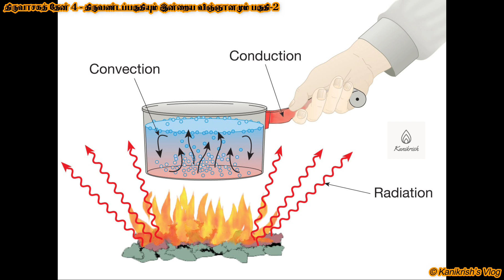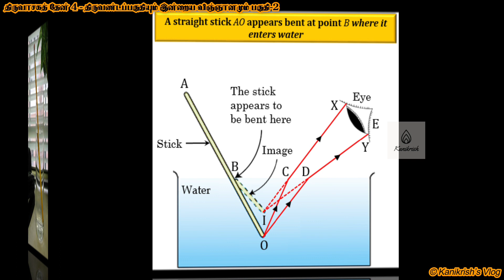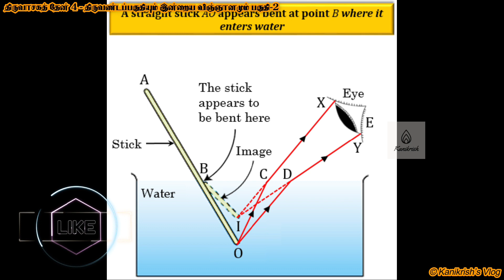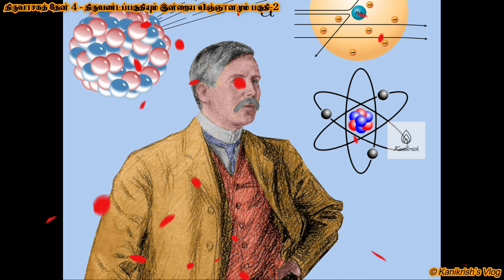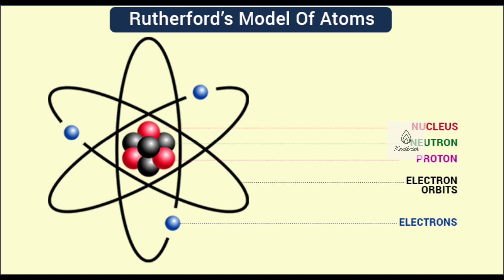திருவாசகத் தேன் பகுதி 4 - திருவண்டபகுதியும் இன்றைய விஞ்ஞானமும் பகுதி-2 |Thiruvaasaga Thaen 4|Galaxy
மாணிக்கவாசகர் சைவ சமயக் குரவர்கள் நால்வரில் ஒருவராவர். முன்னைய மூவரும் தேவாரம் பாடியிருக்க இவர் பாடிய நூல்களாவன: திருவாசகமும், திருக்கோவையாருமாகும். இவர் 9 ஆம் நூற்றாண்டில் வரகுண பாண்டியன் காலத்தைச் சேர்ந்தவர். இவர் அரிமர்த்தன பாண்டியனிடம் தலையமைச்சராக பணியாற்றினார்.

மாணிக்கவாசகர், சிறந்த சிவபக்தரான இரண்டாம் வரகுணன் (863-911) காலத்தில் வாழ்ந்தவர்.[1]

இவர் பாடிய பாடல்கள் "திருவாசகம்" என அழைக்கப்படுகின்றன. பக்திச் சுவையும், மனதை உருக்கும் தன்மையும் கொண்ட திருவாசகப் பாடல்கள், தமிழில் சிறந்த இலக்கியங்களின் வரிசையில் வைத்து எண்ணப்படுகின்றது. தமிழ் கற்ற மாணவரான ஜி.யூ.போப் இதற்கு தக்க சான்றாவார். "சிறை பெறா நீர் போல் சின்தை வாய்ப் பாயும் திருப்பெருந்துறையுறை சிவனே" என்பதாலும், "இமைப் பொழுதும் என் னெஞ்சில் நீங்காதான் தாள் வாழ்க." எனும் அடிகளால் தமிழின் அருட் திறத்தையும், வாதவூரரிற்கும் இறைவனுக்குமான நெருக்கத்தையும் உணரலாம். "நரியைக் குதிரைசெய்" எனும் திருநாவுக்கரசர் பாடல் மூலம் இவர் காலத்தால் அப்பருக்கு முந்தியவர் என கருதப்படுகிறது.

ஞான நெறியைப் பின்பற்றிய இவர் 32 ஆண்டுகளே வாழ்ந்து ஆனி மகத்தில் சிதம்பரத்தில் சாயுச்சிய முக்தியடைந்தார் (சிவனடி சேர்ந்தார்).

இவருக்கு அருள்வாசகர், மாணிக்கவாசகர், திருவாதவூரடிகள், தென்னவன் பிரமராயன் என்ற பெயர்களும் உண்டு.

வரலாறு

தல புராணத்திலிருந்து திரட்டிய தகவல்களாக அபிதான சிந்தாமணி கூறுவது: "திருவாதவூரார் பாண்டிய நாட்டில் சம்புபாத சரிதருக்கும், சிவஞானவதிக்கும் மகனாகப் பிறந்தார். இவர் கல்வி கேள்விகளில் சிறந்து, மன்னன் அரிமர்த்தன பாண்டியனுக்கு அமைச்சராகப் பதவி அமர்ந்தார் அரிமர்த்தன பாண்டியன் மதுரையை இருப்பிடமாகக் கொண்டு ஆண்டுவந்தான். தன் புலமையால் "தென்னவன் பிரம ராயன்" எனும் பட்டத்தையும் பெற்றார்.

உயர்ந்த பதவி, செல்வம், செல்வாக்கு எல்லாம் இருந்தபோதும் இவை வாழ்வின் இறுதி நோக்கமல்ல என்பதை உணர்ந்த திருவாதவூரார் சைவசித்தாந்தத்தை ஆராய்ந்து சிவ வழிபாடு மேற்கொண்டு ஒழுகி வரலானார்.

இறைவன் எழுதியவை

சிதம்பரத்திலும் சிவபிரான் மாணிக்கவாசகர் முன்னர் ஒரு வேதியர் போல வந்தார். அவரை வரவேற்று வணங்கி 'தாங்கள் யாரோ?' என்று வாதவூரார் கேட்டார்.

'நான் பாண்டி நாட்டைச் சேர்ந்தவன். உமது புகழைக் கேட்டு நீர் பாடிய பதிகங்களை ஓத வந்தேன்' என்று அந்தணர் கூறினார்.

'நான் சொல்கிறேன், நீர் அவற்றை எழுதும்' என்று கூறினார் திருவாதவூரார்.

அதற்கு ஒப்புக்கொண்ட அந்தணர் பலப்பல செய்யுட்களை எழுதி முடித்தார். இறுதியில் திருச்சிற்றம்பலமுடையார் மீது ஒரு கோவைப் பிரபந்தம் பாடவேண்டும் என்று வேண்டினார். வாதவூரடிகளும் பாடி முடித்தார்.

முடித்ததும், ஓலைச்சுவடியின் முடிவில் 'மாணிக்கவாசகன் சொற்படி அம்பலவாணன்' என்று கையொப்பமிட்டு, திருமுறையைக் கோவிலின் திருவாயிற்படியில் வைத்து மறைந்தார். அதைப் பார்த்த ஒருவர் அவ்வேடுகளை எடுத்துப் பார்க்க, அது திருவாசகமும், திருக்கோவையும் கொண்ட சுவடியாய் இருந்தது. மிகவும் மனம் மகிழ்ந்த அவர் தில்லை மூவாயிரவரைக் கூட்டிப் பூசைகள் செய்தார். மூவாயிரவர் நடந்த நிகழ்ச்சிகளின் பொருள் என்ன என்று வாதவூராரைக் கேட்டனர். அவர்கள் அனைவரையும் திருச்சிற்றம்பலத்துக்கு அழைத்துச் சென்ற வாதவூரார் பொருள் இதுவே என்று கூறித் தில்லையம்பலத்தைக் காட்டி மறைந்தார்.

வாழ்ந்த காலகட்டம்

மாணிக்கவாசகர் வாழ்ந்த காலகட்டம் கி.பி.ஒன்பதாம் நூற்றாண்டு என்றும் கி.பி 13 அல்லது 14 ஆம் நூற்றாண்டு காலகட்டம் என்றும் இரு வேறு கருத்துகள் உள்ளன.[2]

சுந்தரருக்கு பிற்பட்ட காலத்தவர் என்பது ஆய்வாளர்கள் கருத்து. எனினும் மாணிக்கவாசகர் தேவார மூவருக்கும் முற்பட்டவர் என்றும் சிலர் கருத்துள்ளது.[3]
அற்புதங்கள்

    சிவபெருமானே நரியைக் குதிரையாக்கிக் கொண்டு வரும்படியும் மண்சுமந்து அடிபடும் படியும் நடந்து கொண்டது.
    பிறவி தொட்டு ஊமையாயிருந்த பெண்ணைப் பேசவைத்தமை.[4]
    தம்முடைய திருவாசகத்தையும் திருக்கோவையாரையும் சிவபெருமானே எழுந்தருளி வந்து எழுதும் பேறு பெற்றுக்கொண்டது.
    எல்லாரும் காணத்தக்கதாக திருச்சபையினுள்ளே புகுந்து சிவத்தோடு கலந்தது.